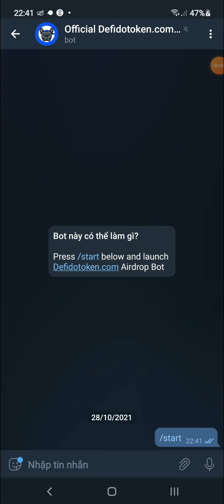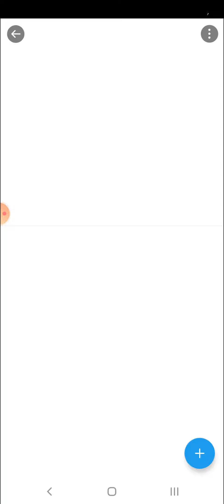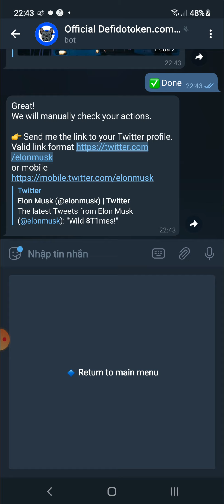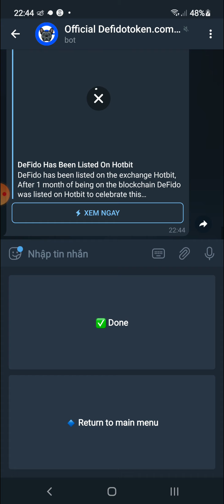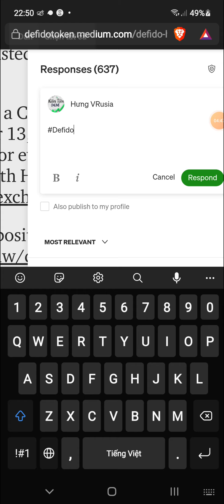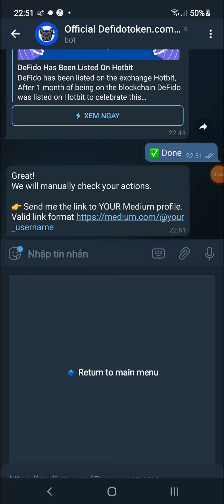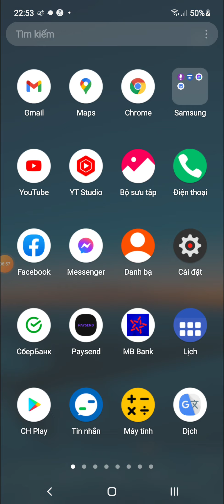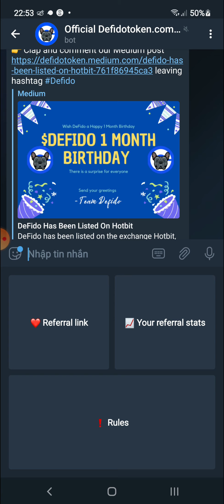Hướng Dẫn Ăn Chia 50,000$ Token DEFIDO Mạng ETH